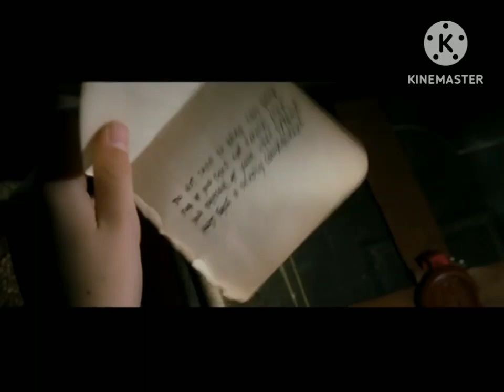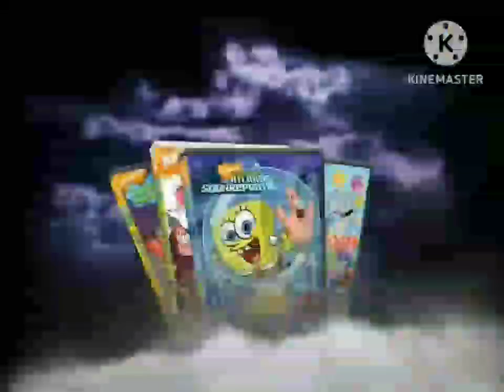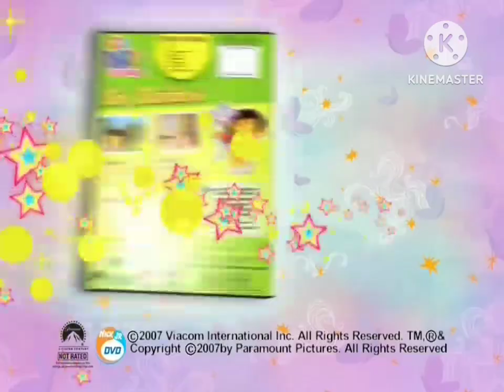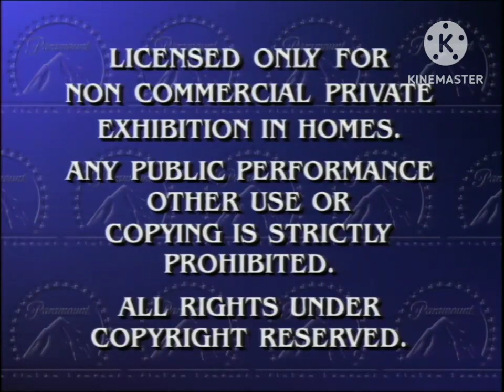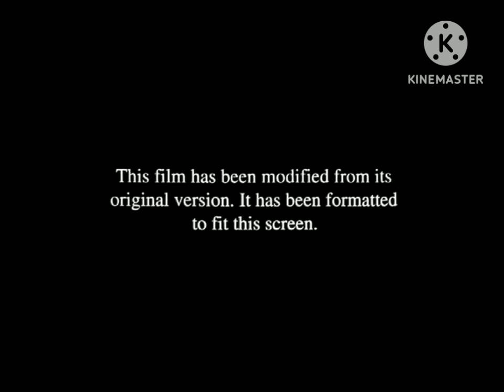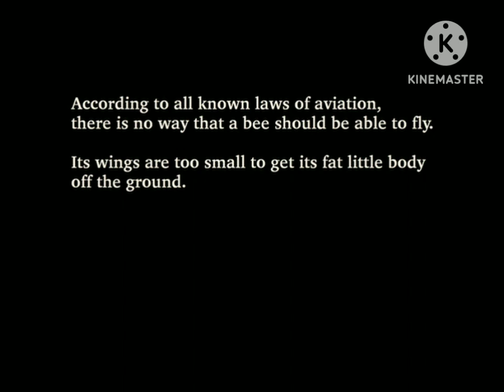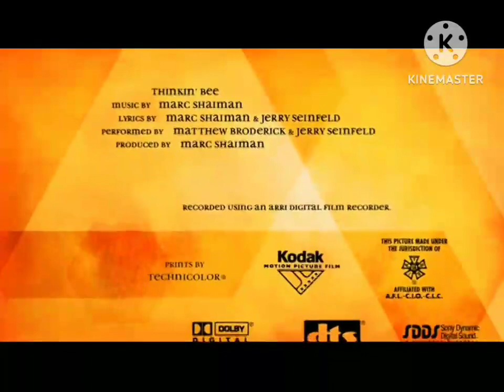Bee Movie 2008 VHS Opening & Closing